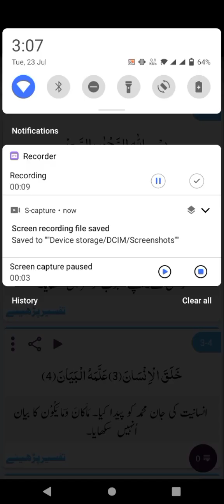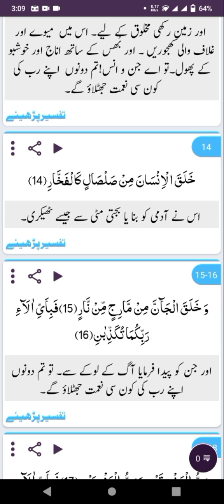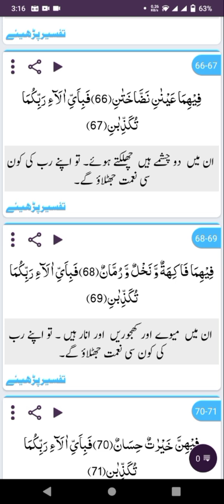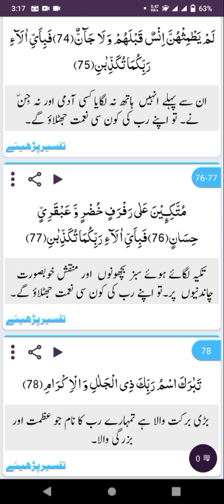surah Rehman full urdu translation (سورت الرحمن) quran Pak with tarjuma